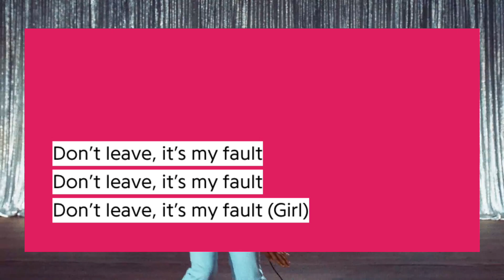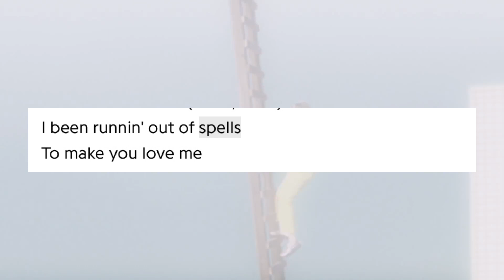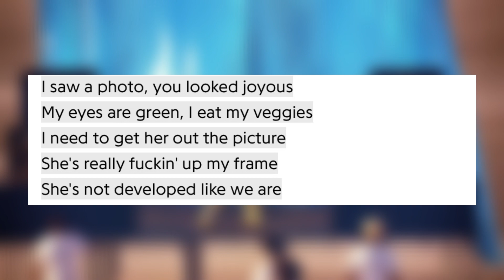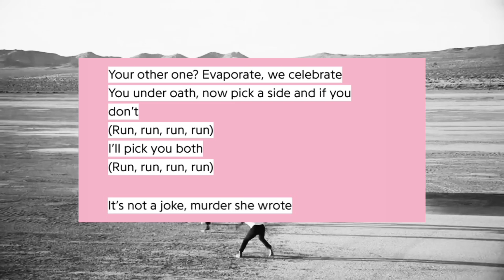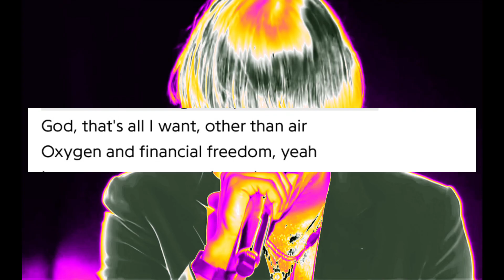Igor and the cycle of love.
This is my first time doing a video essay so I know there is room for improvement, but this was truly a passion project its been a long time since an album impacted me this much. The crazy shit love can make you feel man. I wanna give a very special shoutout to absolutely amazing friend Ari, i cannot thank her enough for putting me onto tyler.  I had only listened to call me if you get lost and never took the time to dive into tyler’s discography but as me and ari grew closer and closer together the more we realized how similar we are, she actually took the time to give me a tour of his whole discography and i can confidently say that tyler does not have a single BAD song. She opened the door for me to listen to all era’s of tyler. So thank you ari🫶🏽.
With all that being said lisen to igor if you havent already.

Join the space station man we vibe over here.
Weekly Videos
Streams all weekend, Friday and Saturday from 8-11, and Sunday from 5-8

(This was supposed to be a valentines day special but a part of the video got blocked unexpectedly)
(I also couldn’t do exactly what you run from you end up chasing because it got copyrighted)